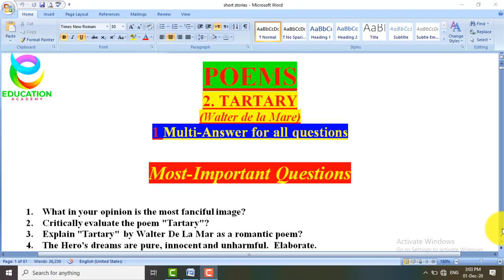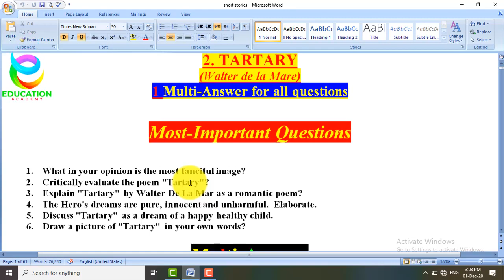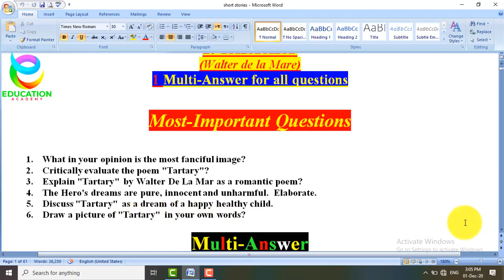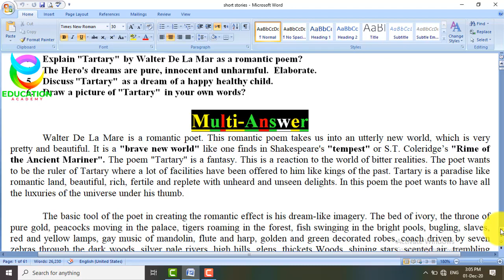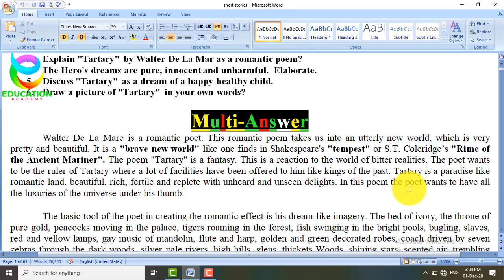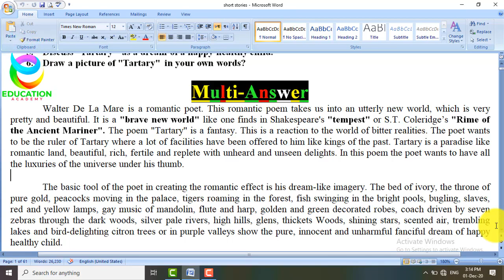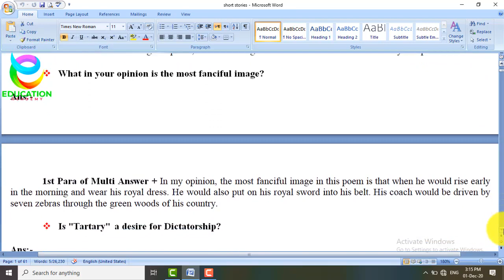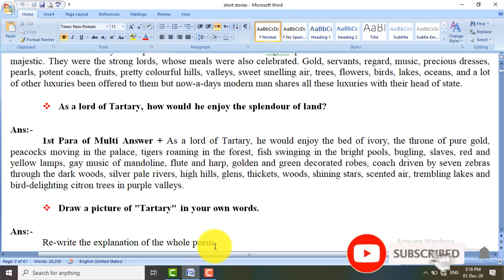BSc/ADP/BA Poems Tartary Important Question Lecture,Summary|BA English Poems Notes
Tartary Critical Summary: The poem is written by Walter De La Mare. The poem is an example of high romance and escapist views. ... He wishes to be the sole ruler of Tartary, an imaginary state. He enumerates for us that he would have a bed of ivory, a throne of gold, and a big court in which peacocks would flaunt.
Other Lectures & Notes For BSc, B.A, ADP
4; Rules for Correction of Sentences in English Grammar for BA, BSc, ADP, CSS, PPSC, NTS, LLB, FA, FSc I,COM, B,COM
BA English Poem Tartary by Walter De La Mare
BA English Tartary Summary & Important Question, Answer Lecture
PU,UOS,IUB,GCUF,BZU,UOG